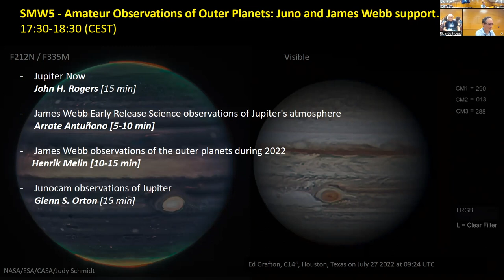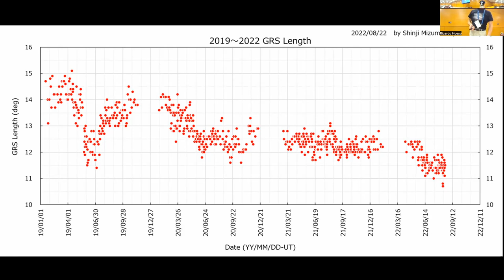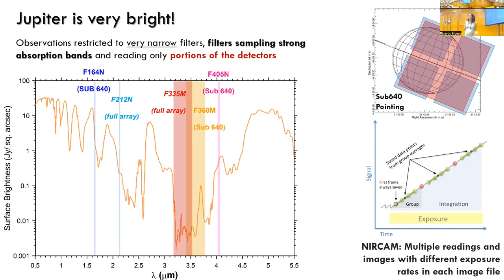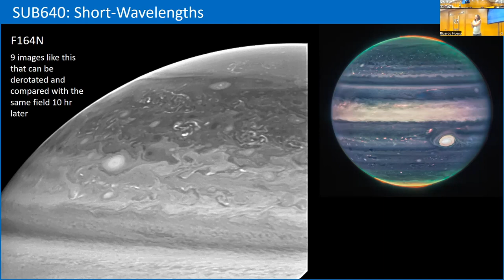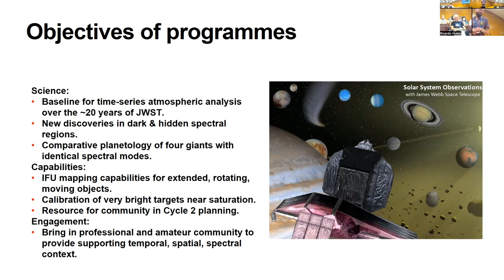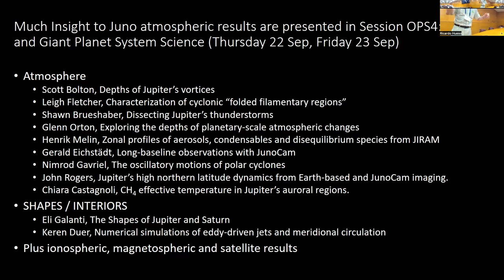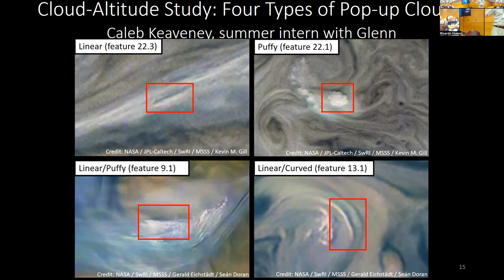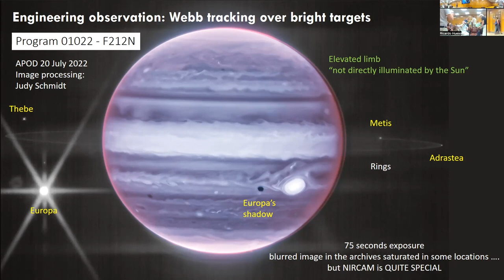EPSC 2022 - SMW5 - Amateur Observations of Outer Planets: Juno and James Webb support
Conveners: Anastasia Kokori, Ricardo Hueso

This workshop will focus in the professional and amateur collaborations around the Juno mission and the coverage of the Outer Planets obtained by amateur observers over 2022. Juno's orbit results in perijoves around Jupiter separated by 43-44 days. Global views of Jupiter and its dynamic atmosphere obtained by amateurs serve to place the context of the unique views of the atmosphere provided by Juno. In parallel, during this summer the James Webb Space Telescope is due to observe the Outer Planets from Jupiter to Neptune as part of different observing programs now being scheduled. All of these observations benefit from context imaging of the planets close in time and around the JWST observations.

The workshop will host an open discussion with amateur astronomers collaborating in these two global collaborations and will count with speakers from Juno and JWST outer planets programs.